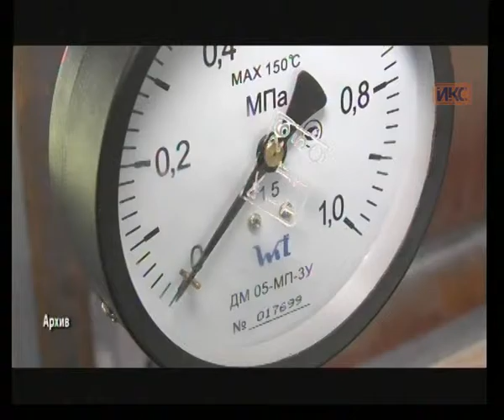Выпуск новостей от 28 сентября (15:00)